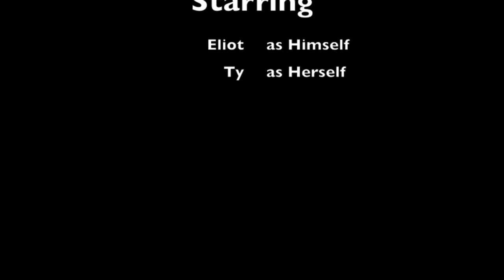Driving With Ty - Episode 3 - Yard Sale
Ty and I have extremely random conversations.  Most happen in the car.  Watch our take on mowing the lawn on hilly terrain.

Eliot always has something on his mind, read about it on his blog.